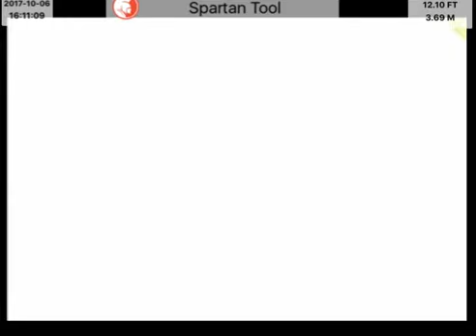1011 W Johnson Staunton 24401